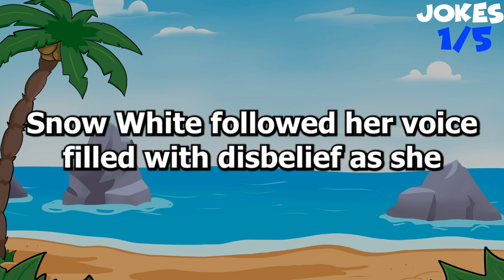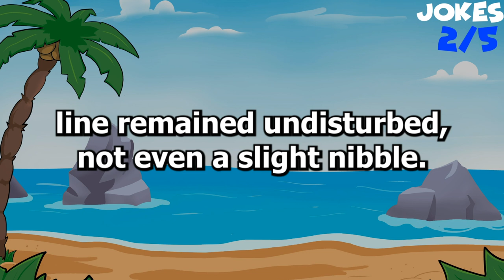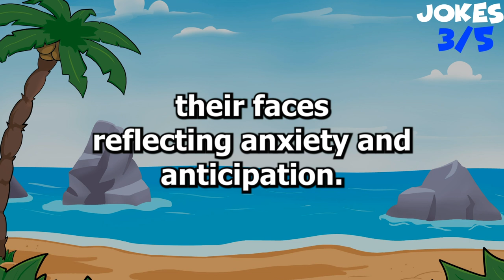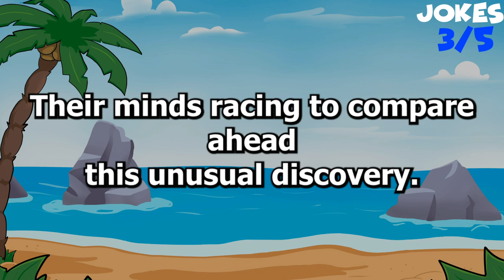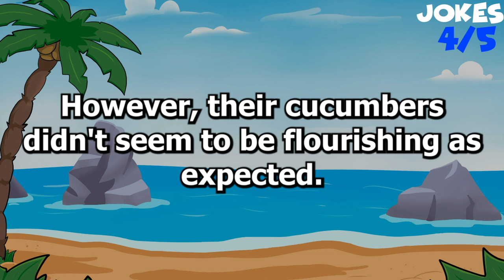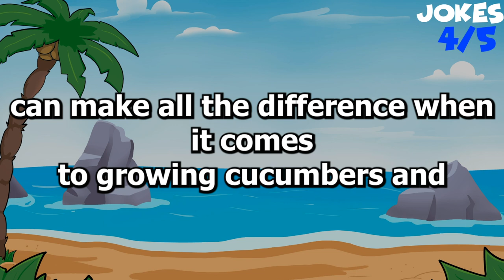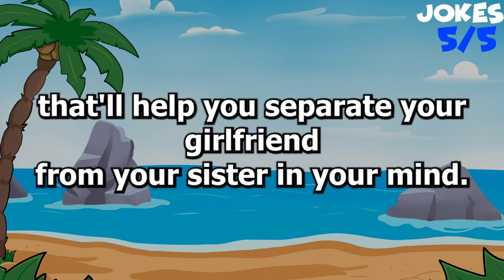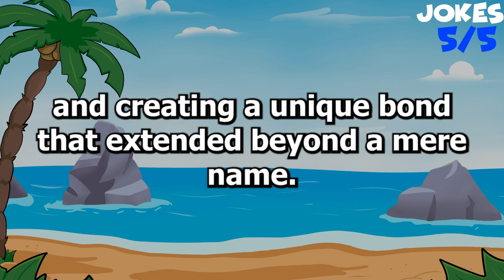🤣DIRTY JOKES! - My wife loves making pickles, but what she didn't like most was...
Oh yeah, I almost forgot about the bell!🧡